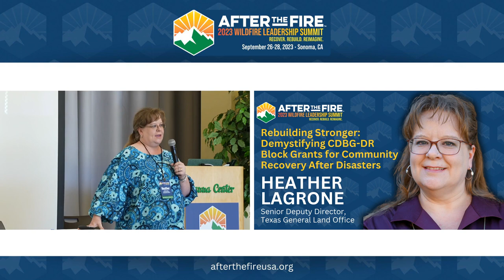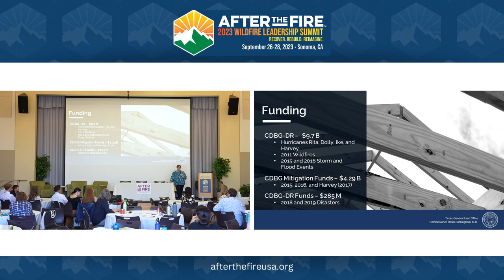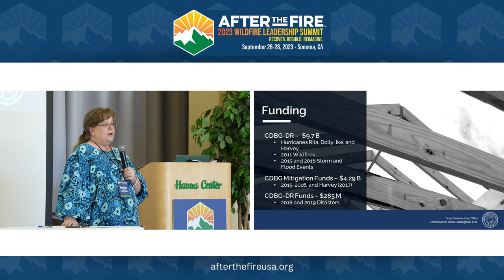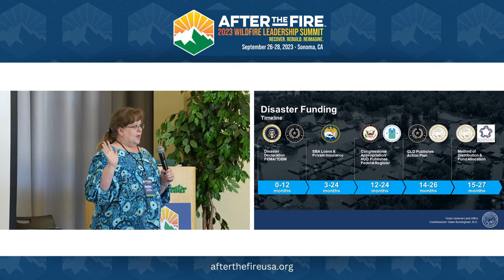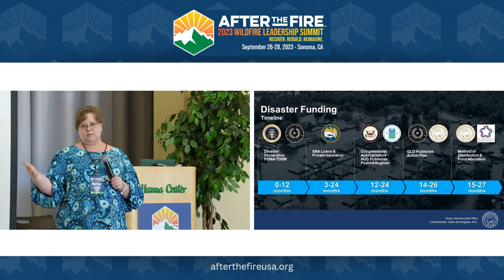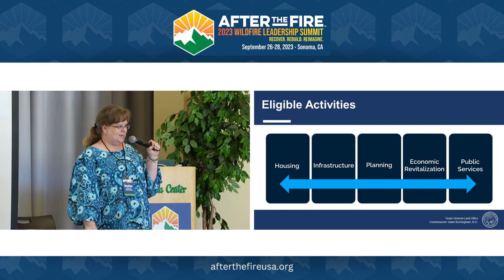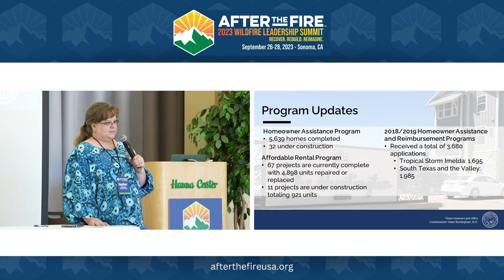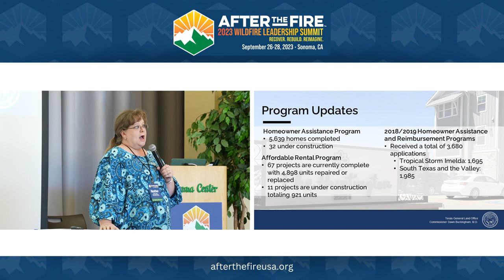Day 2-12: Demystifying CDBG-DR Block Grants for Community Recovery After Disasters | Heather Lagrone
In the aftermath of a disaster, it is crucial to swiftly assess the extent of the damage and the immediate needs of the affected community. Whether it's allocating funds for infrastructure repairs, emergency services, or restoring essential utilities, a well-executed recovery plan is essential.
The Community Development Block Grant Disaster Recovery (CDBG-DR) program is a program that provides supplemental disaster recovery funds meant to fund long-term recovery needs that cannot be met by other federal disaster assistance and insurance programs. However, it is not a standalone program and has to follow the rules and regulations of the CDBG program, which can make it difficult to implement for disaster recovery purposes.
Join the discussion as Texas General Land Office Senior Deputy Director, Heather Lagrone demystifies the complexities of managing disaster recovery funds through the CDBG-DR program. She also talks about the challenges with scaling recovery programs to meet massive needs while balancing limited available funding, strategies for setting clear expectations with communities about the length of time involved in recovery, leveraging different funding sources on eligible activities and applicants, and building flexibility into recovery programs.